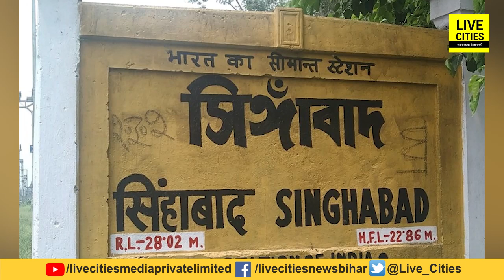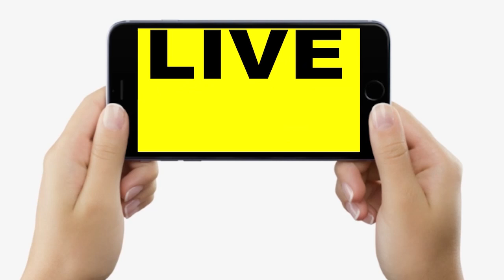Bihar का ये गजब Railway Station, जहां से आप पैदल जा सकते हैं Foreign, पैसे भी नहीं देने होंगे...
देखें वीडियो, बिहार का ऐसा रेलवे स्टेशन, जहां से आप पैदल भी पहुंच सकते हैं विदेश, कोई पैसा भी खर्च नहीं...